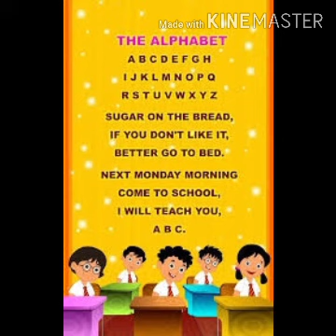Rhyme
Class Nursery
By Ishita